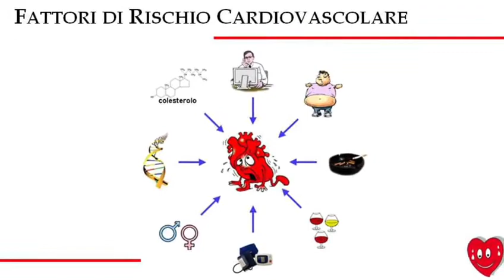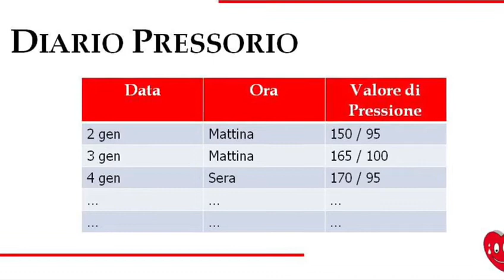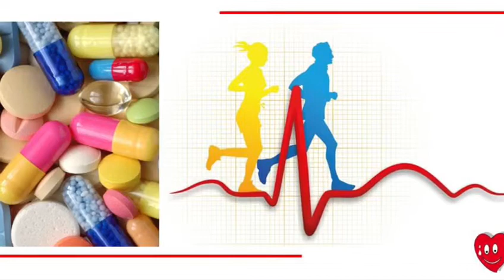L'IPERTENSIONE ARTERIOSA - DR. DI ASCENZO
L’ipertensione arteriosa è una condizione nella quale i valori della pressione arteriosa sono persistentemente superiori ad alcuni livelli soglia, definiti di normalità, per semplicità: 140 / 90 mmHg.
La pressione arteriosa aumenta fisiologicamente in caso di sforzo fisico o di emozioni ma quando si mantiene elevata anche in condizioni di riposo e tranquillità ci si verrà a trovare in una condizione patologica, da diagnosticare, trattare e sicuramente da non sottovalutare.
L’ipertensione arteriosa non trattata è un Fattore di Rischio Cardiovascolare in grado di favorire, nel corso degli anni, lo sviluppo di complicanze tra le quali l’ictus cerebrale, l’infarto miocardico, l’aterosclerosi polidistrettuale, la fibrillazione atriale e lo scompenso cardiaco.
Nella più gran parte dei casi non vi sono delle cause specifiche a determinare l’Ipertensione arteriosa e più spesso si riscontra una familiarità. Solo in circa il 5 % dei casi l’ipertensione è secondaria a specifiche cause rimovibili.
Non ci sono dei sintomi specifici che consentano di porre diagnosi di ipertensione arteriosa. Ma
- frequenti mal di testa,
- episodi di grande calore al volto associati ad una sensazione di cuore che batta con maggior forza,
- mancanza di respiro da sforzo,
- ripetute crisi ipertensive che abbiano condotto ad un contatto medico,
vanno valorizzati e confermati da più misurazioni sistematiche della pressione arteriosa: ad esempio per 15 giorni consecutivi al mattino - non proprio appena alzati - e la sera - prima di cena -.
Posta, correttamente, la diagnosi, si potrà avviare da subito una terapia farmacologica oppure si potrà tentare, quando vi siano le condizioni, una correzione dello stile di vita con perdita di peso ed esercizio fisico continuativo.
Difficilmente però, in gradi elevati di ipertensione, è sufficiente l’adozione di uno stile di vita più sano ma sarà necessaria una terapia farmacologica, sotto attenta sorveglianza medica.
Non ci si dovrà stupire se saranno necessari alcuni “tentativi” terapeutici prima di trovare la terapia più efficace e meglio tollerata e nemmeno se saranno necessari più farmaci a diversa azione, tra i molti che oggi, fortunatamente, abbiamo a disposizione.
L’ipertensione non è una patologia tipo il raffreddore che scompare dopo un breve ciclo di cura ma è una condizione cronica, che può e deve essere curata cronicamente con adattamenti della terapia quando si rendessero necessari. La terapia ipotensivizzante può essere dunque modificata o rimodulata ma non va mai sospesa, se non in situazioni ben precise valutate e stabilite da un medico.
L’auto-misurazione della pressione arteriosa riveste una importanza cruciale per una conduzione ottimale della terapia, ma questo argomento sarà oggetto di una prossima pillola di salute.